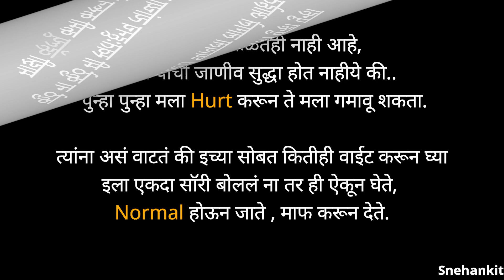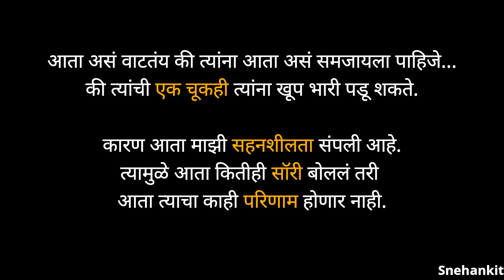यामुळेच आपण स्वतःहून आपली किंमत कमी करत असतो | अशी वाढवा स्वतःची किंमत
आपण स्वतःहूनच आपली व्हॅल्यू कमी करत असतो म्हणूनच लोक आपली रिस्पेक्ट करत नाही.

आजचा मराठी प्रेरणा ते व्हिडिओ तुम्हाला खूप मोलाचा संदेश देणार आहे.

People don't respect us because we devalue ourselves.
Today's marathi motivational video is going to give you a very valuable message.